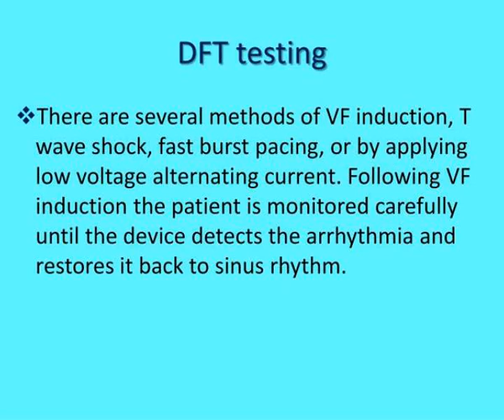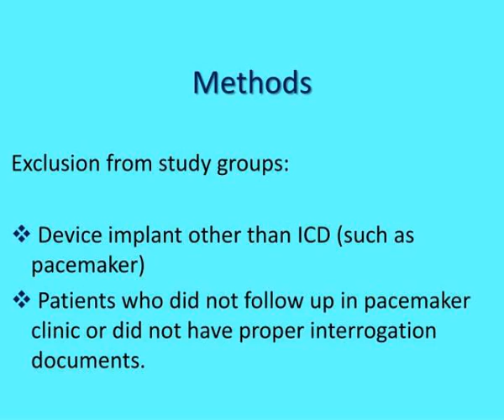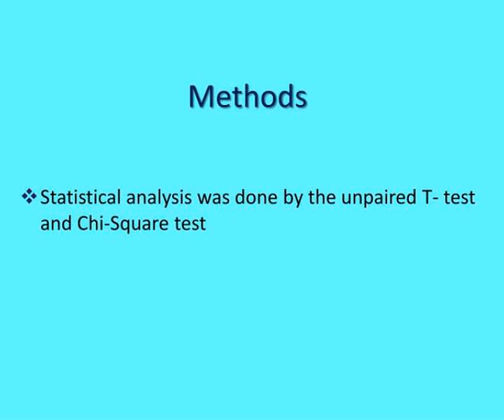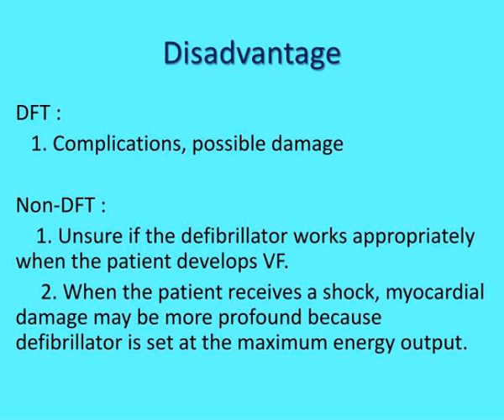investigator keiko saito md mentor yuji saito md phd facp facc